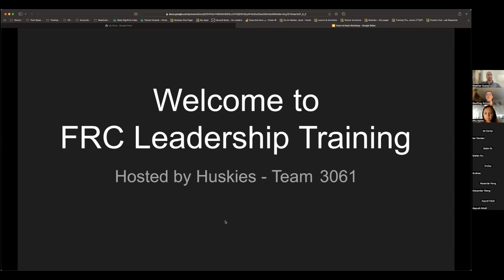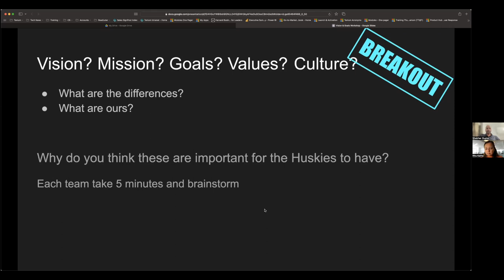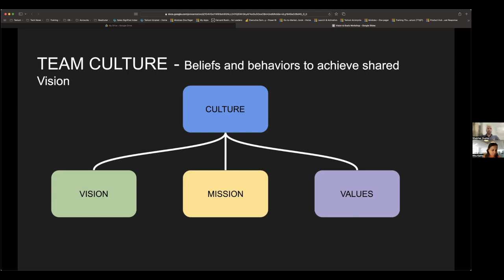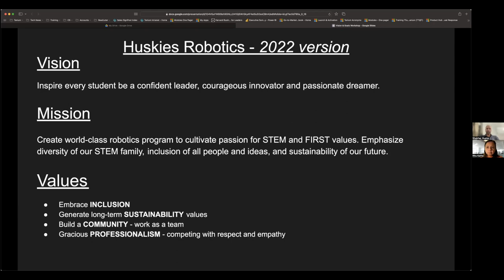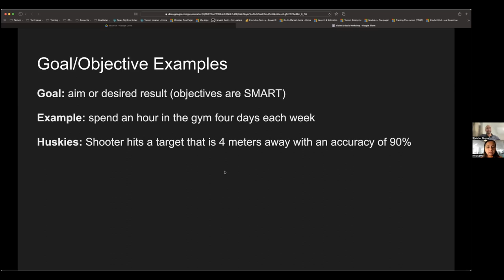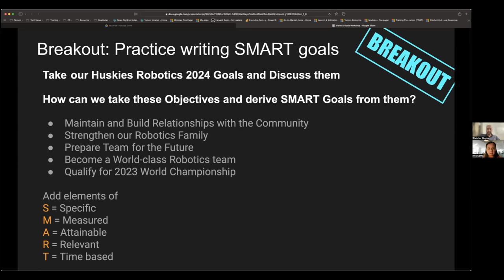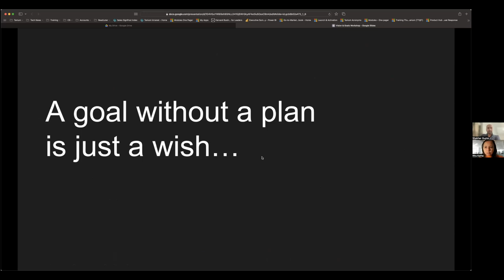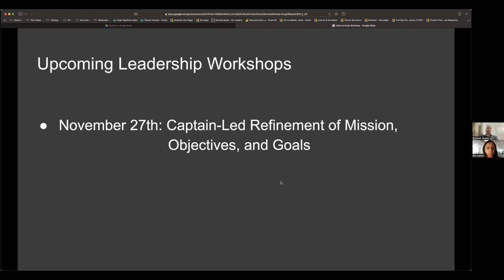Vision and Goals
2023 Leadership Workshop Series by  Huskie Robotics, FRC Team 3061.